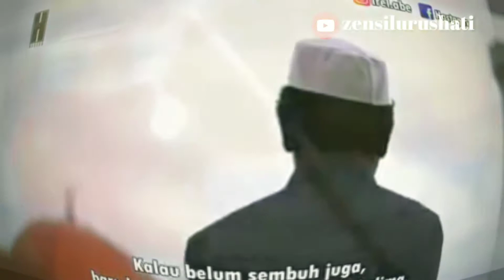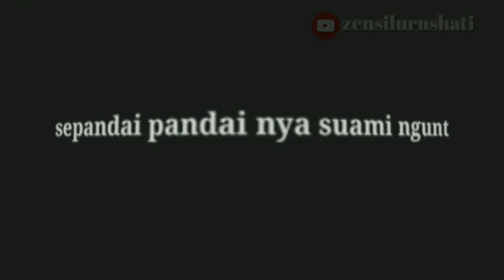Tutorial : Cara jitu mengatasi lemah syahwat, ditanggung halal...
Impotensi yang menghantui kaum pria sebenernya gampang diobati,simak videonya